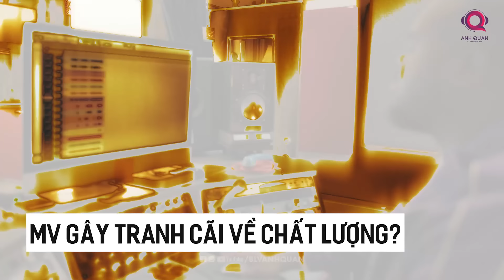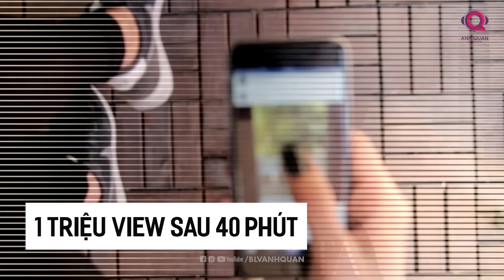TẠI SAO SƠN TÙNG MTP LUÔN HOT MỖI LẦN RA NHẠC ?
Đúng 0 giờ ngày 8/3, ngày quốc tế phụ nữ, giọng ca đình đám Sơn Tùng MTP cho ra mắt MV Chúng ta của tương lai. Đúng là quá lâu kể từ ngày anh chàng tài năng này ra sản phẩm gần nhất. Trong vài vài năm qua, ca sĩ gốc Thái Bình khá im hơi lặng tiếng, có người bảo anh đang muốn trở thành một doanh nhân, có người thì bảo Sơn Tùng đã già và hết thời rồi